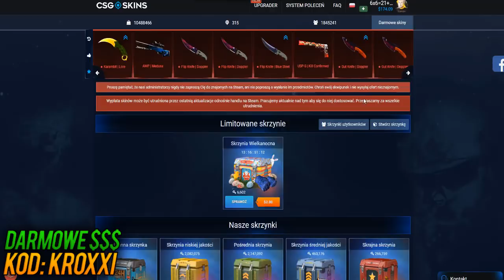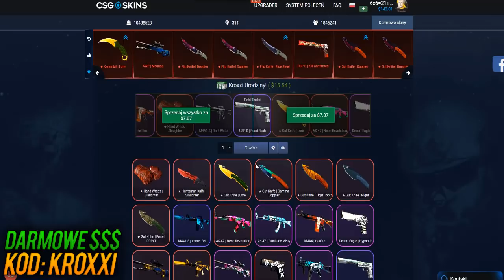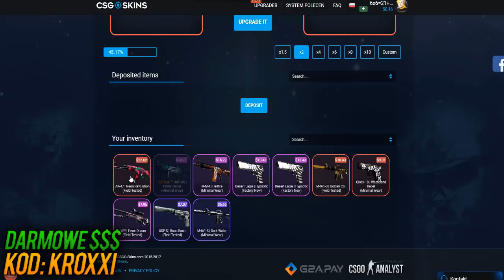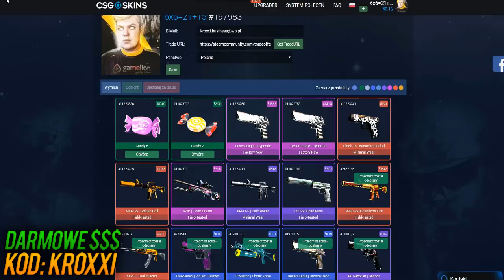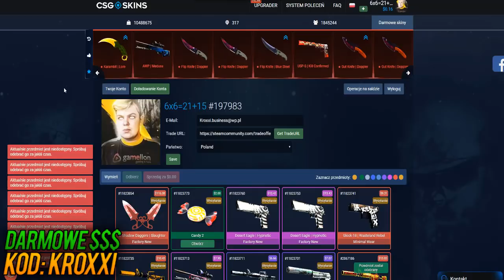🥊TRAFIŁEM GLOVSY NA URODZINY?! URODZINOWY OPENING NA CSGO-SKINS.COM! | Kroxxi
👉Strona Darmowe 0,45$ z kodem "Kroxxi"